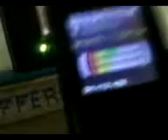Aerosmith - I Dont Wanna Miss A Thing [Crazy]